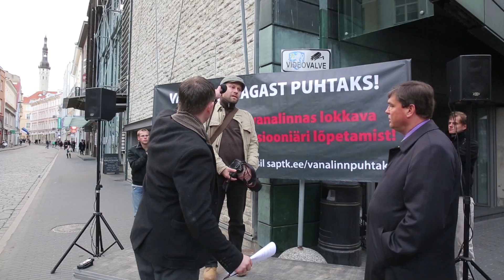Linlased loodavad meeleavaldusega seksiäri vanalinnast välja puksida